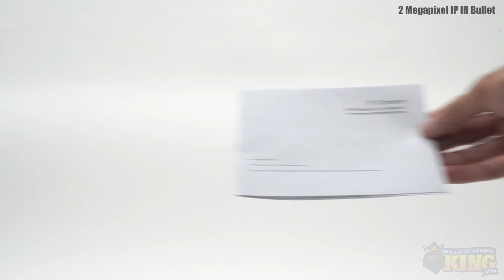Unboxing: 2 Megapixel TP Series IP Infrared Bullet - IPOB-TP2MP250L660-W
This is our 2 megapixel, TP Series, IP network, Varifocal, Bullet style security camera. This camera can capture 1080p video and has a 6-60mm manual lens. The camera also has infrared allowing you to see up to 250 feet away in complete darkness.

The camera has the following connectors:video out, 12vDC in, audio in, audio out, a reset button, an RS485 connector, USB, 2 alarm inputs and outputs, and a PoE connector.

Also included in the box is: a manual, a software disc, a mounting template, a weather gasket, mounting screws and pegs two allen wrenches and a cover opener, and a double male ended BNC connector.

If you'd like to purchase this product or find out more information, go